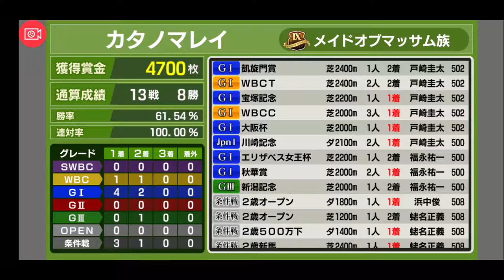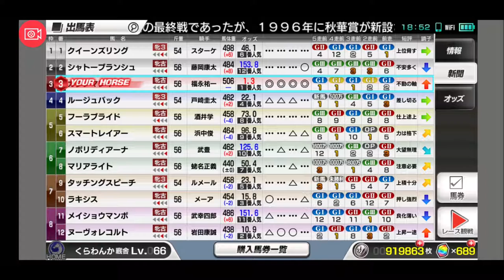【スタポケ 27-8】再度上昇気流へ エリザベス女王杯出走【スターホースポケット ：競馬ゲーム 】